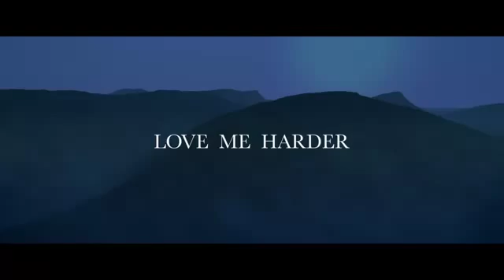Ariana Grande Feat. The Weeknd - Love me Harder - Official Video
Official Video of Love me Harder - Ariana Grande Feat. The Weeknd